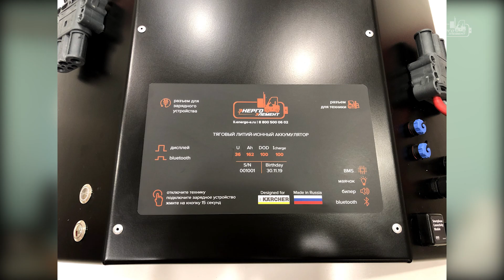Модуль литий-ионного аккумулятора v1.0